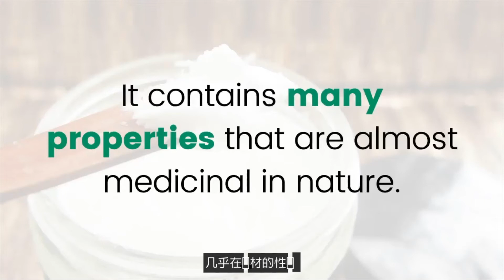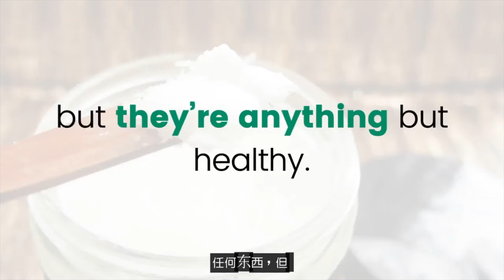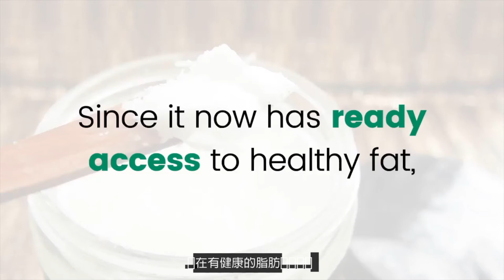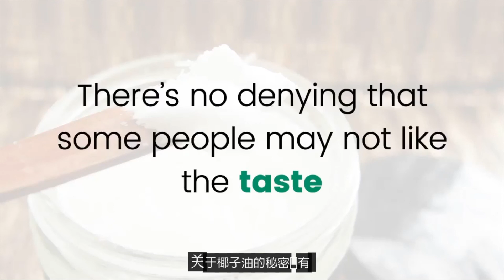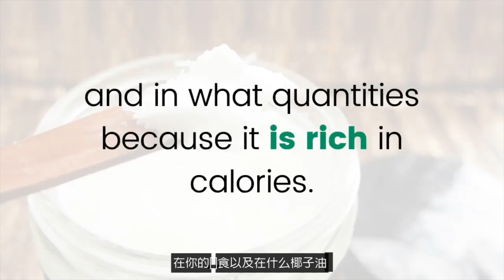椰子油的用法 - 椰子油秘密写由周杰伦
椰子油秘密写由周杰伦
卡尼打消了共同的假设
椰子 油对健康有害和
提高你的胆固醇水平没有
能够从事实并非如此

其实椰子油是非常适合你的
卫生含有多种性质
几乎在药材的性质
健康会改善你的免疫系统
将变得更强壮 ，你会得到精简

和这么多，如果你做的椰子 油
你饮食的一部分，这是一个真正的
数以百计的 奇迹 成分
不同的应用
椰子油秘密会给你所有的
信息你在一个简单的需要
有趣的阅读，你会惊奇地发现

如何有用的和通用的这种油是
有关于这个话题并不多书
本指南绝对是一个
最好在那里它是一个在线
畅销书已售出十万
副本，如果你是认真的 改善

您的健康 本指南将竭诚为您服务
那么让我们来权衡利弊 的 利弊
椰子油的秘密，为什么你应该买
椰子油 的秘密，这是一个
全面的指南，将帮助 您
放弃商业销售的食用油

这是非常不利于你的身体
你在超市 货架 上看到油
似乎黄金和干净的，但他们隐藏
一个黑暗的秘密聪明的营销可能使
这些油看起来健康，但他们
任何东西，但 健康的椰子 油的秘密
将暴露所有这些真理和表演
你如何把 你的健康 的控制

通过避免这些有害油最
人们会惊奇地听到，
椰子油有助于减肥，但它
真实而椰子油是在密集
热量 和脂肪的身体迅速
掌握它并使用它作为 燃料，因为

现在有健康的脂肪随时访问
身体会更容易烧掉
顽固脂肪储存 ，它已被
保留了好半天椰子油会使
你瘦，如果你每天 在消耗它
适度

椰子油的秘密，我们将告诉你如何
去使其成为 你的饮食的 一部分
以及更多你可知道，椰子
石油是一样 商业 有效
其实卖牙膏它甚至更好
因为它是 纯天然的，并且不

含有 十二烷基硫酸钠 ，其可以
在某些人会引起过敏这个家伙
教你椰子油如何使用
口腔卫生椰子油已
使用了 几个世纪来美化 和

保护一个人的皮肤和头发 本指南
会告诉你的很多审美用途
椰子油的最大好处之一
椰子油是， 它有助于人们
从疾病和 疾病 的痛苦

如糖尿病和阿尔茨海默氏椰子
油秘密 将进入 更 详细
解释这个奇迹的油是怎么
有益的，也疣许多其他
从蹂躏你的身体疾病
指南由60天退款支持

政策，这是一个无风险的购买
椰子油的秘密是一家数码产品
你几乎可以立即访问
购买后，你需要知道什么
关于椰子油的秘密没有
不可否认， 有些人可能 不喜欢

椰子 油而 的味觉和 嗅觉
其他人可能会喜欢一个人的肉
另一个人的毒药
但是椰子油的秘密会告诉你
如何利用椰子油在你的烹饪

和掩味 ，这样你仍然可以
使用它，并从中获益
这取决于你住的地方它可能是
很难买到初榨椰子油
你可以很容易地 克服这个
通过网上订购它不便

因为 它是真正做到物美价廉 ，为什么你
应该买椰子油的秘密今天这个
绝对是值得得到的产物
大多数人 做出很可怜
饮食选择这是最主要的原因
肥胖已成为 一种 流行病和

健康相关的问题 暴涨
全球各地一汤匙或 两个
椰子油会做 奇迹为 您
身体

这里唯一的障碍是，你需要
要知道如何将
在你的饮食以及在什么椰子油
量，因为它含有丰富的
卡路里

椰子油的秘密都会告诉你
一切你需要 知道，以 获得
最好的了椰子油的对待这个
产品为一次性投入即
将有利于你和你的家人
几年来得到了椰子油的秘密

并用它来更好看和感觉
更好